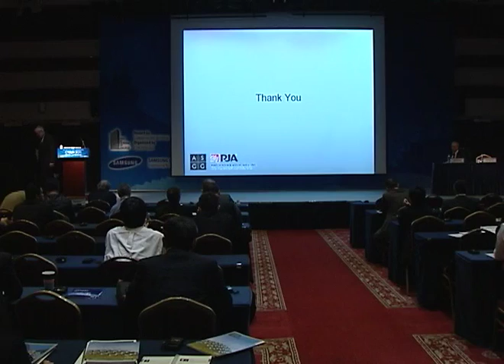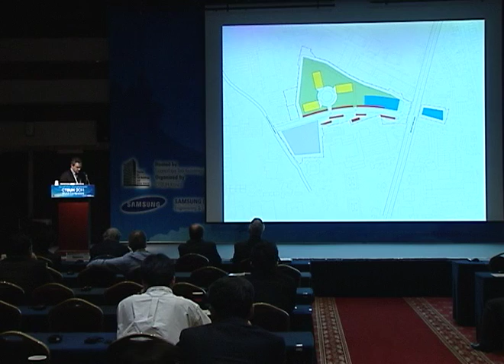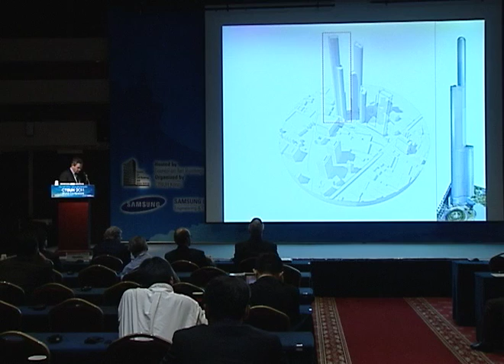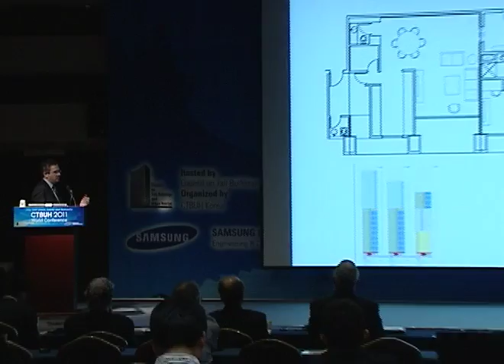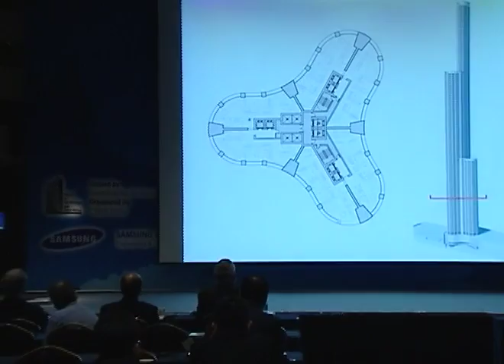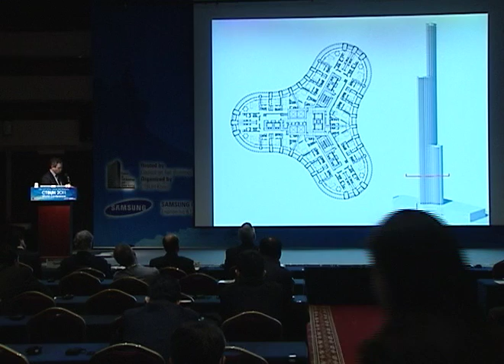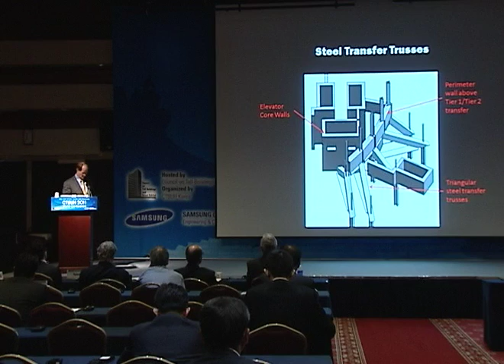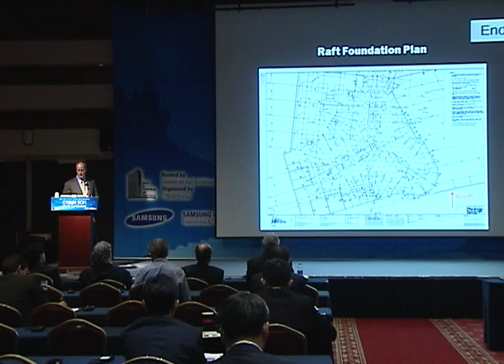CTBUH 2011 Seoul Conference - Jay L. Berman & William J. Faschan, "World One Tower"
Track 08-04. Jay L. Berman & William J. Faschan, "Iconic, Luxurious, Super-Tall, Safe, Sustainable (and Conventional): World One Tower at Lodha Place, Mumbai".

Prior to 2009, high-rise residential towers in Mumbai mostly comprised the extrusion of mid-rise typologies to their maximum limit at approximately 50-55 storeys. Planning an iconic residential tower twice that height has involved reinvention of the typical "inside-out" design process and careful reconsideration of a wide variety of structural and planning approaches - including safety and sustainability.